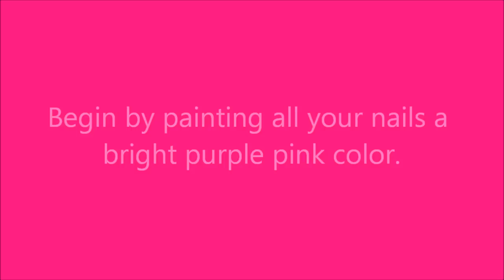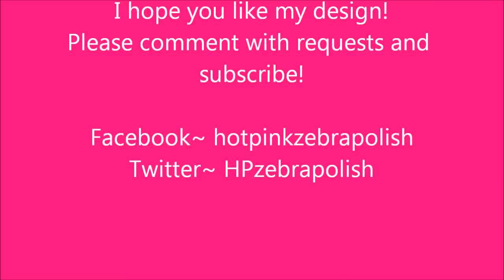Zig Zag Curl Nail Art Tutorial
This design was inspired by one of my favorite pairs of earrings, you can find inspiration anywhere! Well I hope you like this design!